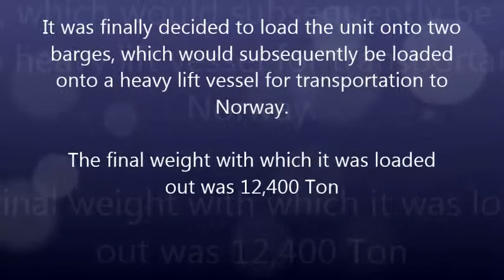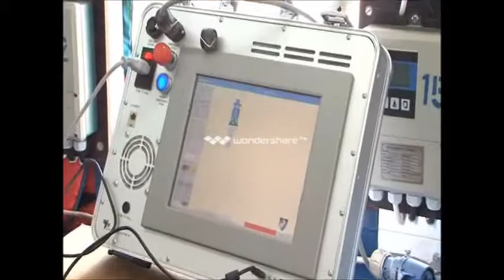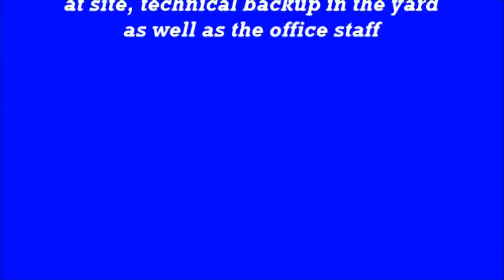TTS Loadout of 12,400T module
2010 loadout of a 12,400 T heavy module by TTS International